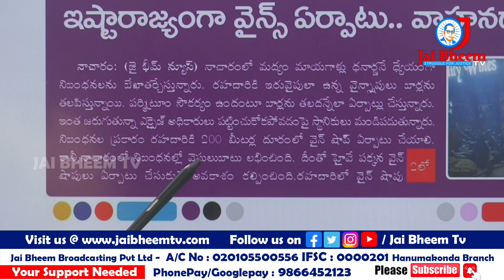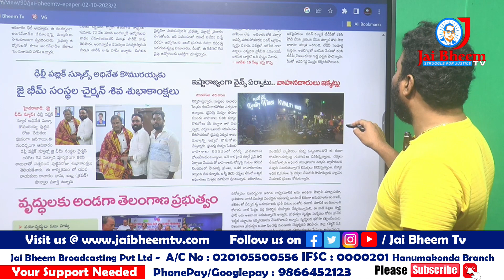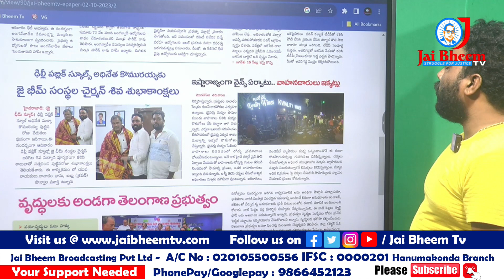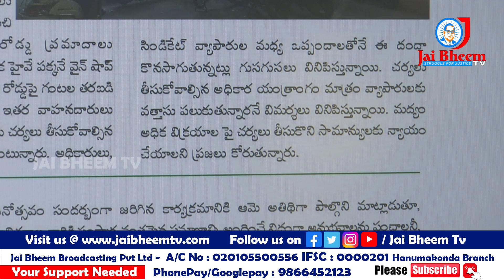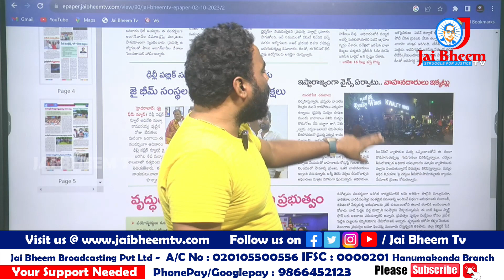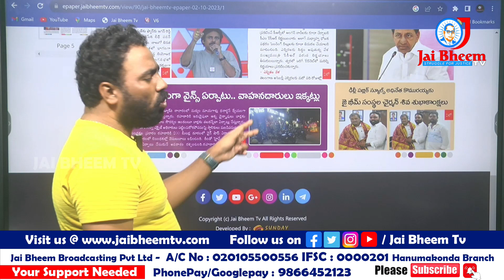ఇష్టరాజ్యంగా వైన్స్ ఏర్పాట్లు వాహనదారులకు ఇక్కట్లు | JAI BHEEM TV INDIA